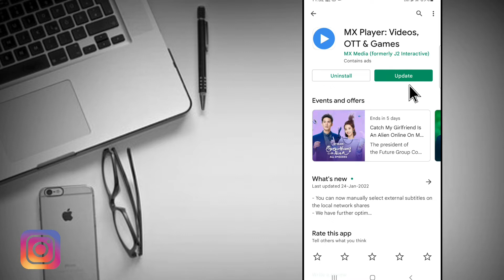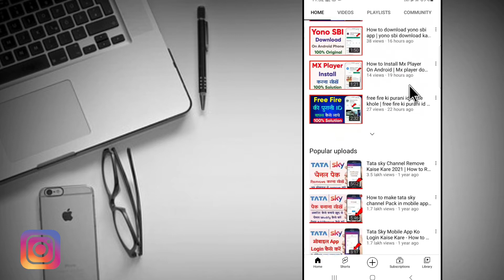How to update mx player on android | mx player ko update kaise kare| mxplayer update karne ka tarika